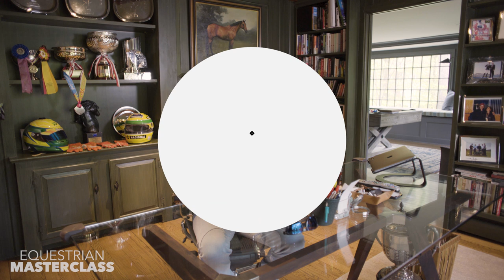Balancing Family: Rodrigo Pessoa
For Rodrigo Pessoa, putting his family first is one of the most important things. Follow us we talk with Rodrigo about balancing family with his full-time career in the equestrian industry.

Want to learn more about the equestrian community? Head over to Noellefloyd.com